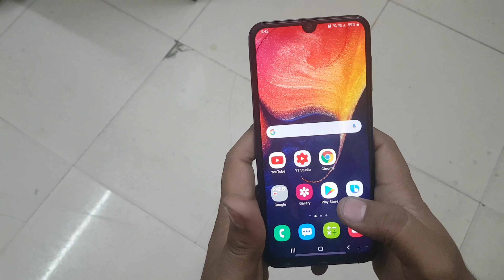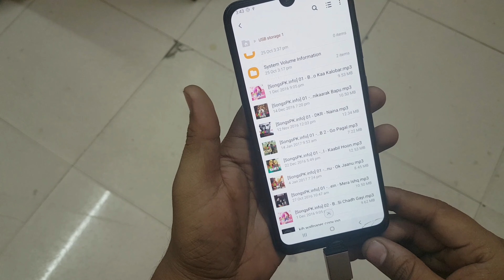Samsung A50 Me Otg Kaise Connect Kare | Samsung A50 Me Pendrive Kaise Chalaye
Samsung A50 Me Otg Kaise Connect Kare
Samsung A50 Me Pendrive Kaise Chalaye
How To Use Otg Usb In Samsung A50
Samsung A50 Me Otg Kaise Chalaye
How To Connect Pendrive To Samsung Galaxy A50
How To Use Otg Samsung A50